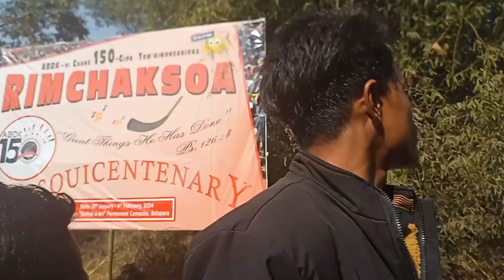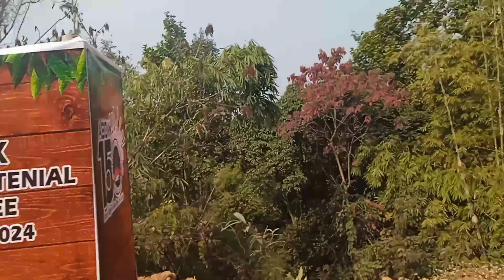5 February 2024 ABDK soba Jubilee Robibar sal /vlog 🙏